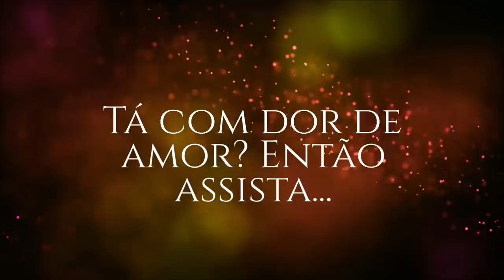TÁ COM DOR DE AMOR? ENTÃO ASSISTA...